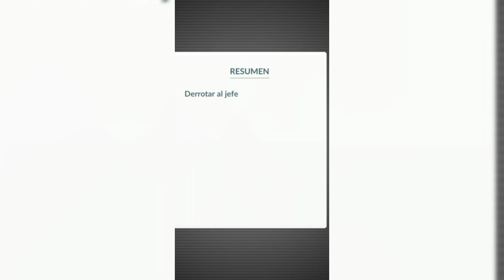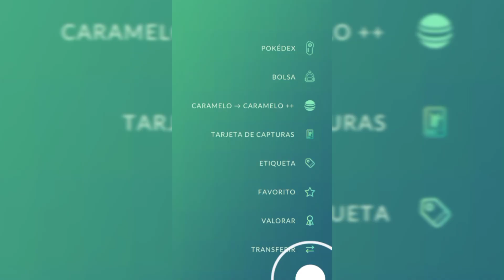Shiny ✨ and shundo❓ 🤯🤯🤯 Pokémon Go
Pokémon Go Guzzlord

Hola buen Día ✌🏻✨ Bienvenidos a mi canal Teampoke .
Aquí no te perderás de las incursiones ,noticias  todo acerca de Pokemon Go .

vamos por esas raids Lets Go ✨️ ❗️

DISCLIAMER: this video is made for educacional  purpose.if you found some this miss leading please message on insta.